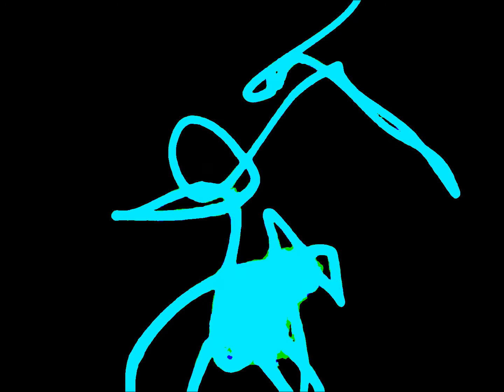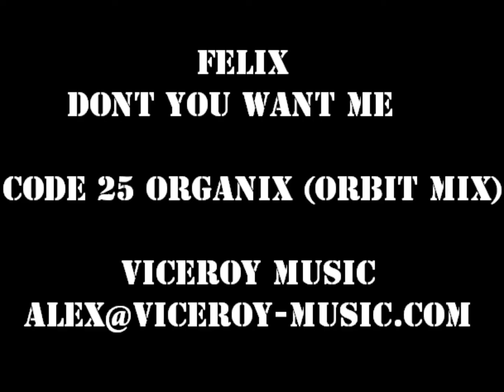FELIX "DONT YOU WANT ME" CODE 25 ORGANIX ORBIT REMIX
Orbit's 1996 remix of Felix "Dont You Want Me"